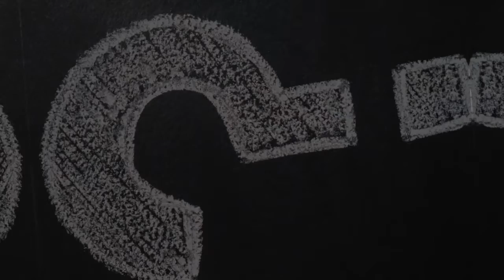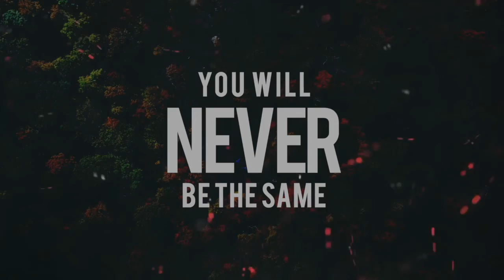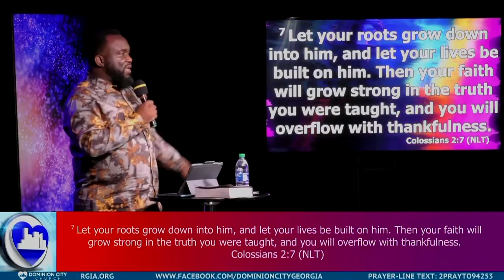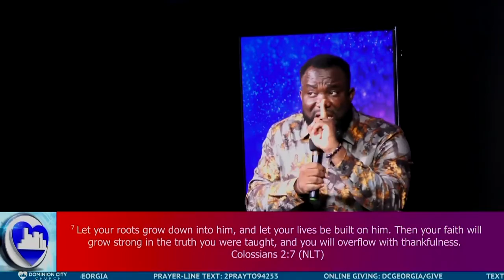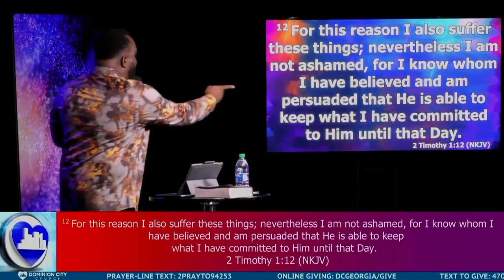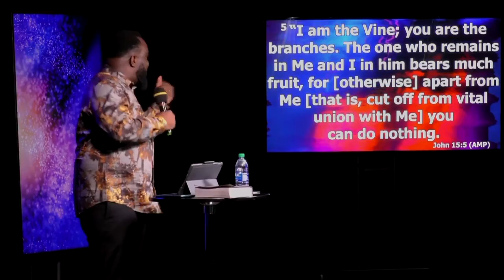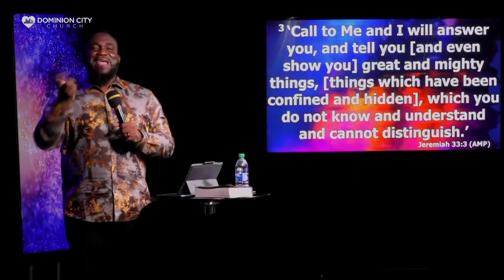Strengthen Your Stakes | Pastor Steve | Dominion City Georgia